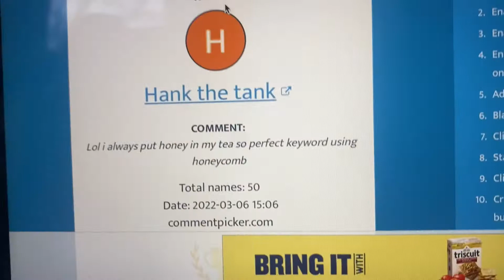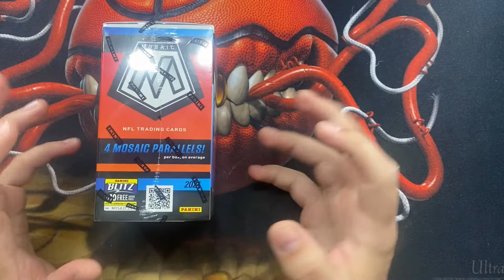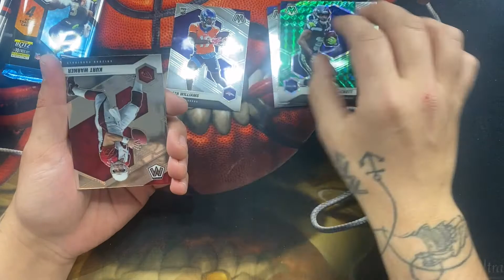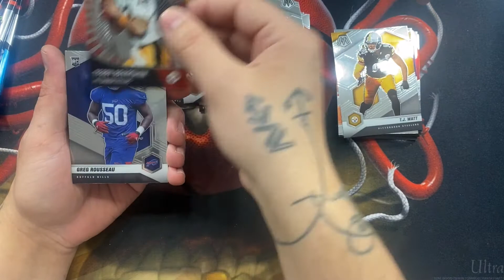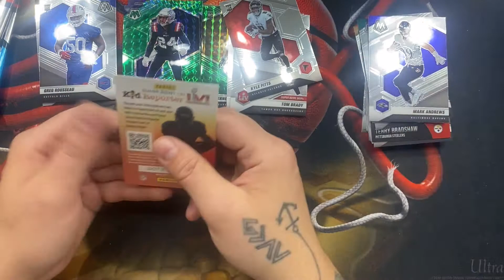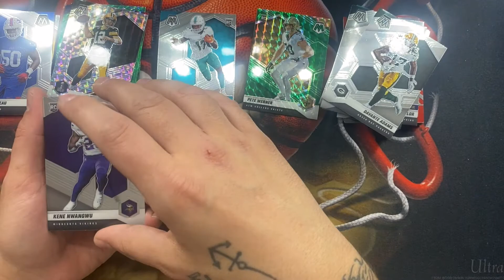2021 MOSAIC FOOTBALL BLASTER GIVEAWAY WINNER!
THANK YOU FOR ENTERING